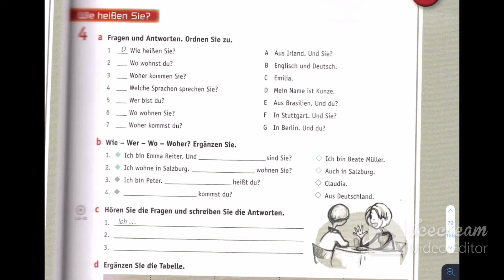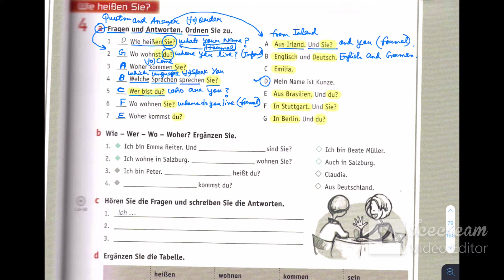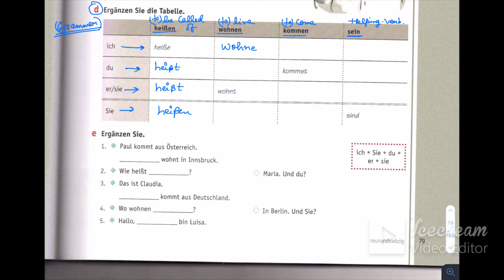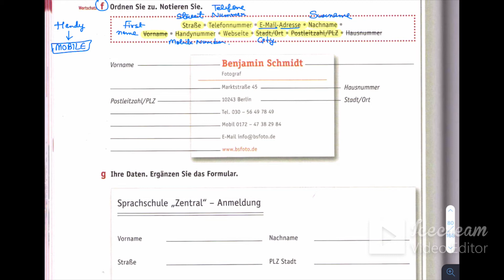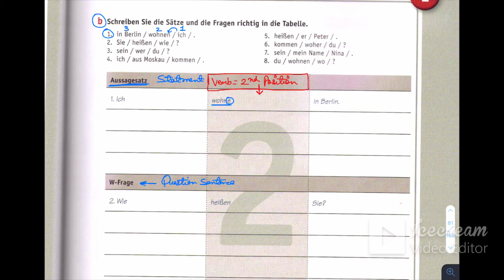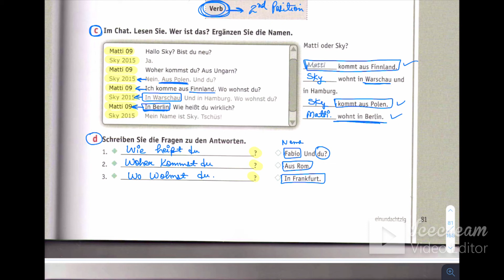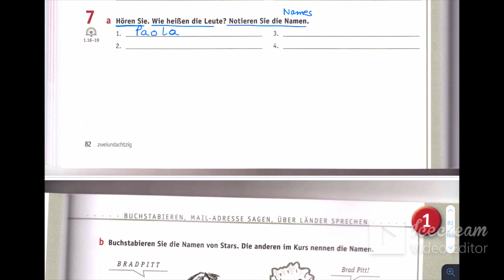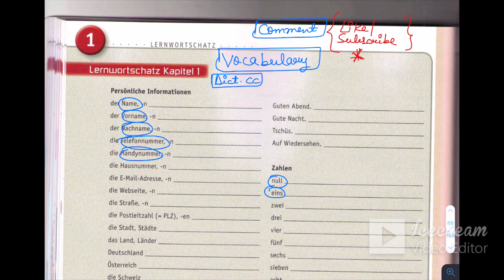(Lecture: 4) Netzwerk A1 Chapter 1 Arbeitsbuch |German Language A1 Self-Study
German A1 grammar covers the topics below:

Basic Phrases
Numbers
Possessive pronouns
Sentence formation
Trennbare verbs
Modal verbs
Interrogative sentences
Cases
Prepositions
Partizip II  (Past tense)
Imperative sentences
Negation